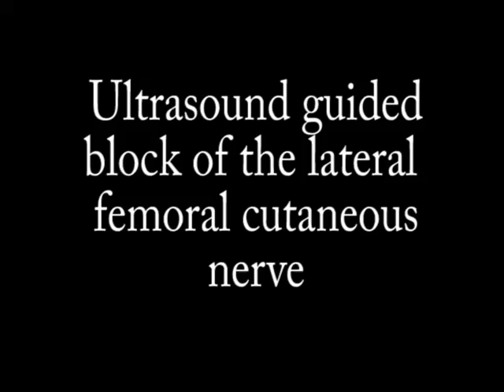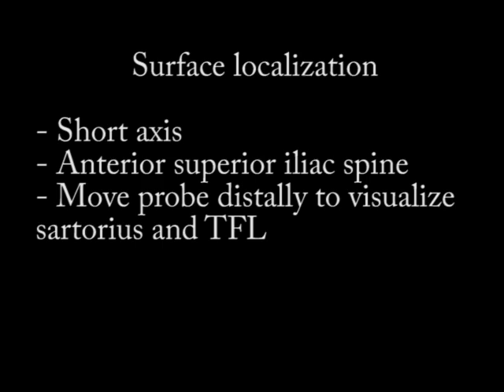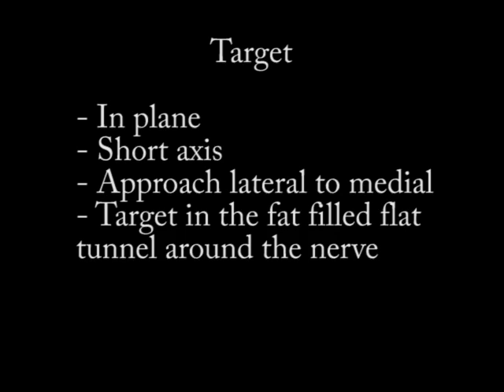Ultrasound guided block of the lateral femoral cutaneous nerve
Technique for ultrasound guided block of the lateral femoral cutaneous nerve